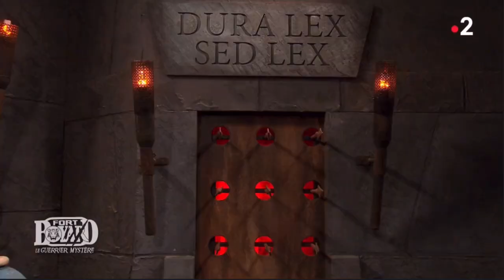Hugo MANOS au jugement de rouge : Dos à dos - Fort Boyard 2022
©ALP - ©FRANCE •TV DISTRIBUTION